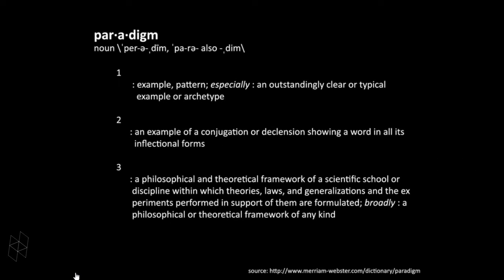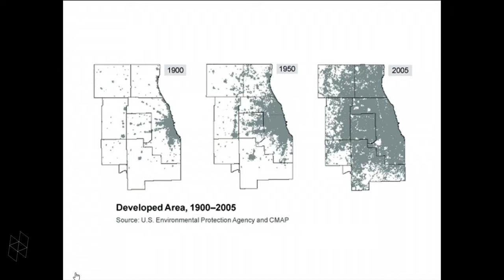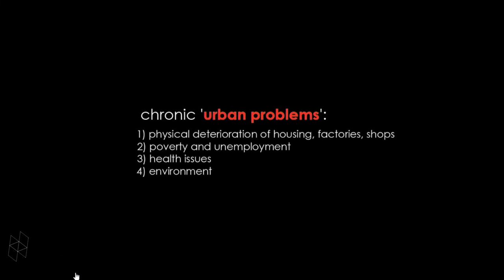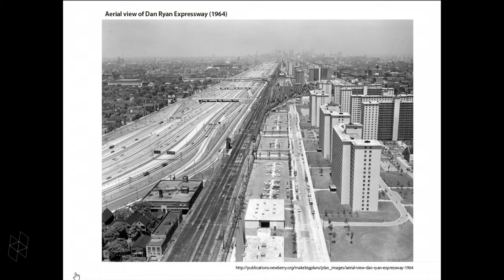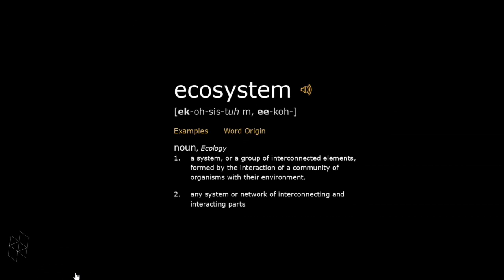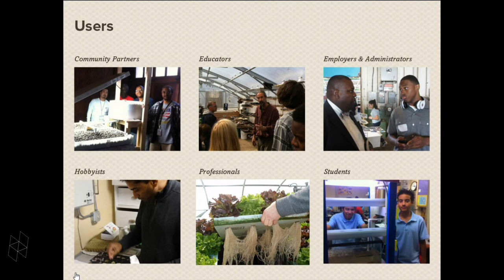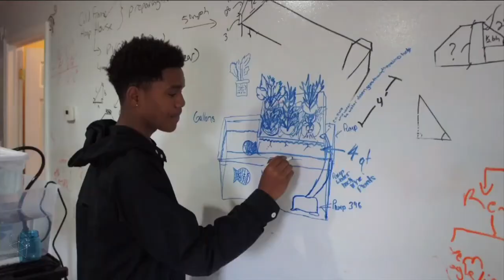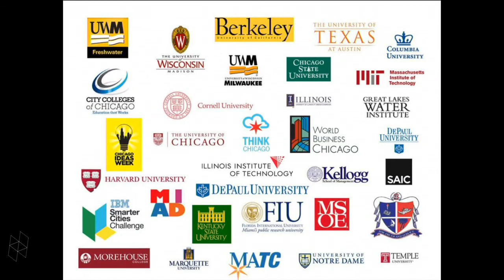Meet the Loeb Fellows: Emmanuel Pratt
Karen Abrams, Pallavi Mande, and Emmanuel Pratt
Tuesday, September 13 12:00–1:30pm
Stubbins (Room 112)